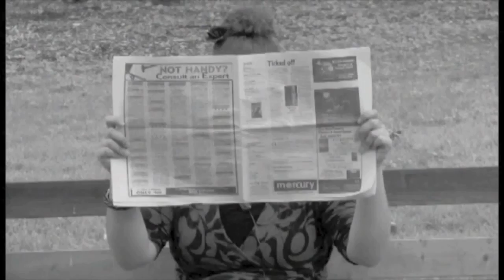SAC Trailer 2012.mov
Footage from everything we've done since we began producing shows, films, and concerts in 2006. Mozart's 25th Symphony performed by St. Martin in the Fields, not owned by us.